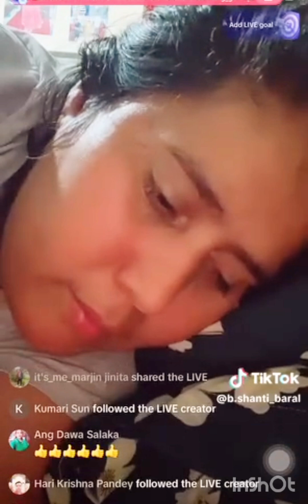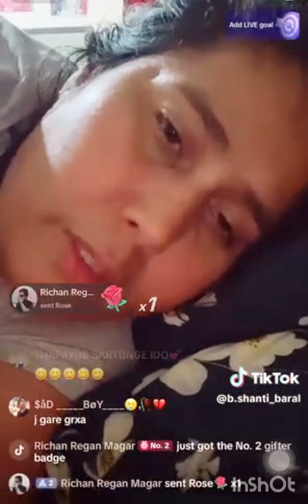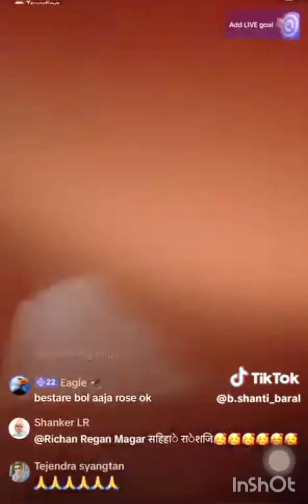ठुटुनो र मुटुनो जत्ती कोसिस गरे पनी नजोगिने रैछ भन्ने बुझ्नुस , यो ध्रुवसत्य हो 😝